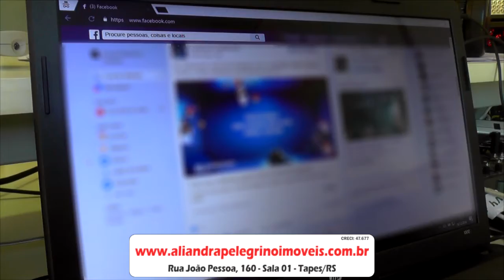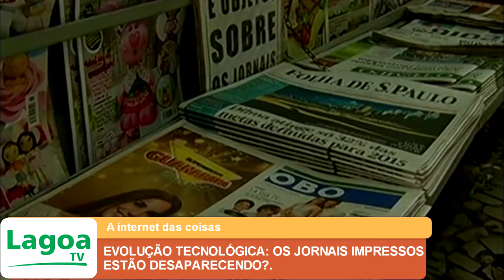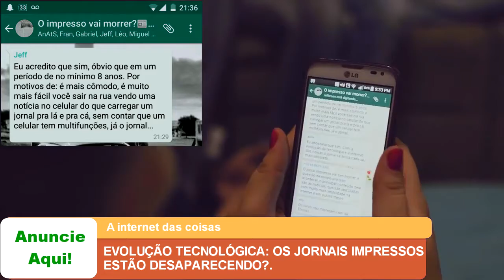EVOLUÇÃO TECNOLÓGICA: OS JORNAIS IMPRESSOS ESTÃO DESAPARECENDO?